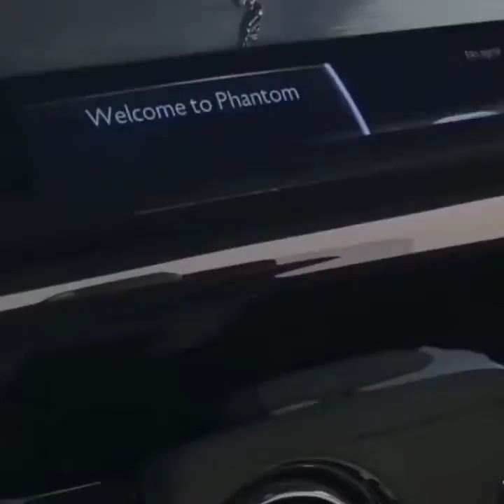New Rolls Royce Phantom - World's Most Luxurious Car....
This is the New Rolls Royce Phantom! I got to drive it around Germany and France for a few days and discover its coolest features. When you step inside and close the doors, it's the world's quietest car. It's also in the running for the most lux car in the world too.